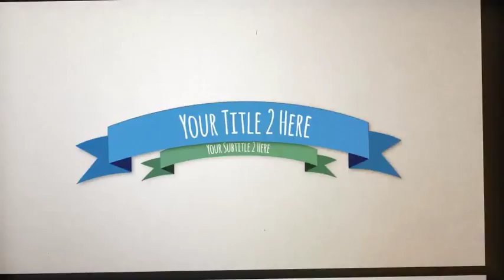Pop Vintage Displays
Pop Vintage Displays is a Dynamic, Retro and Pop Photo presentation.